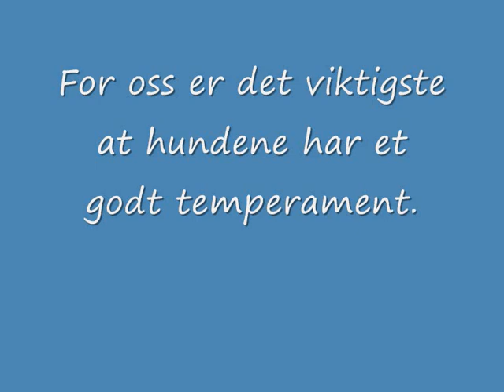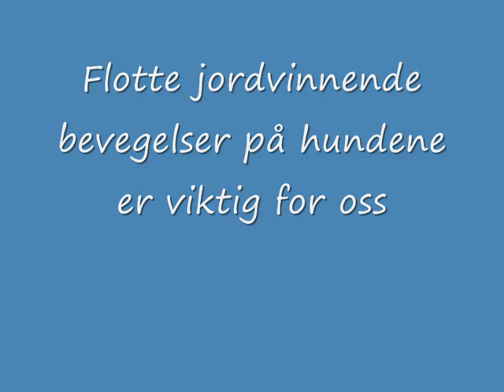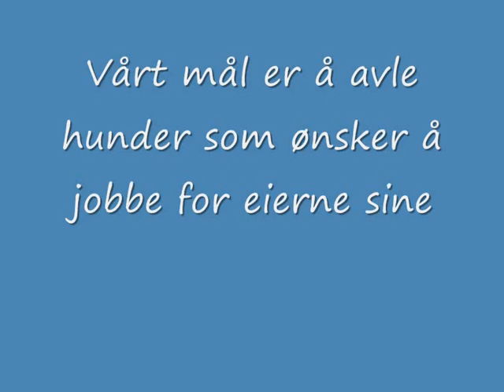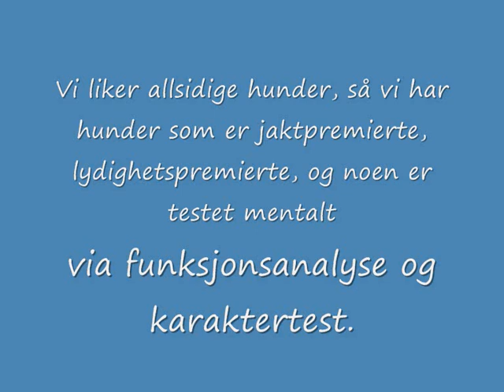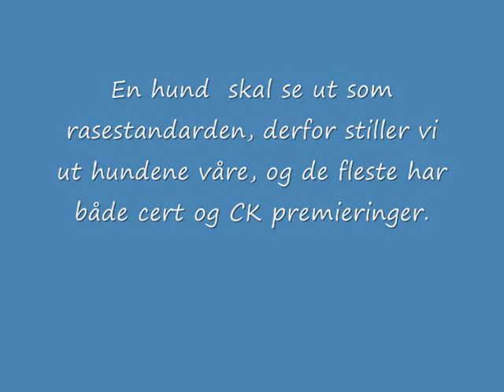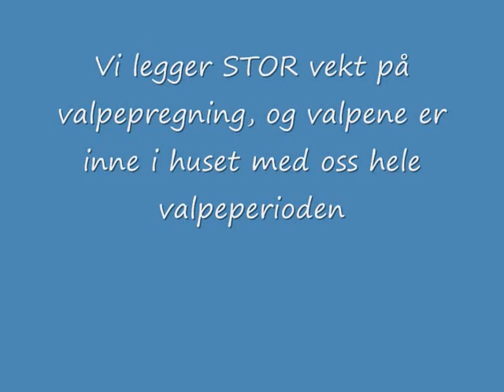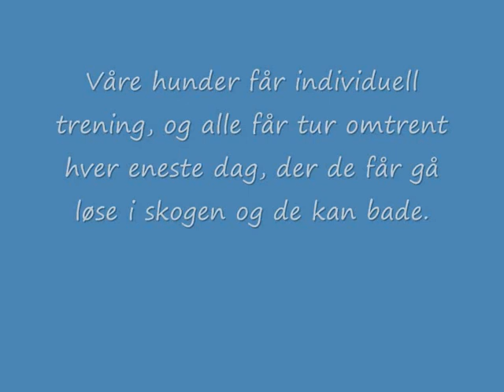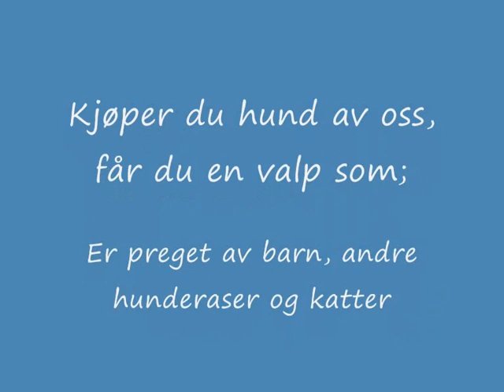presentasjon kennelen 2 utgave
A presentation of our Kennel-. Kennel Secret- Garden. We breed The Golden Retriever, The German Shepard and The Norwegian Forest